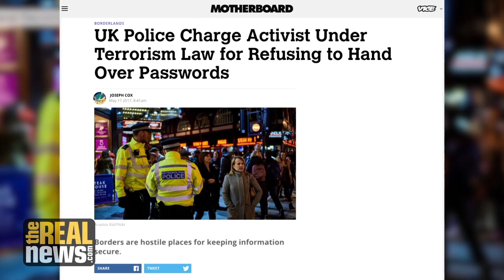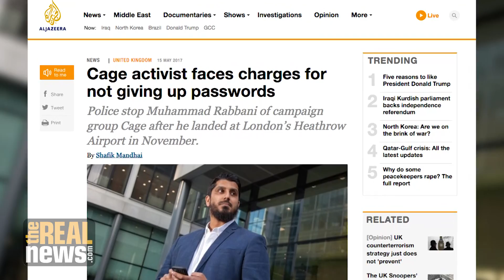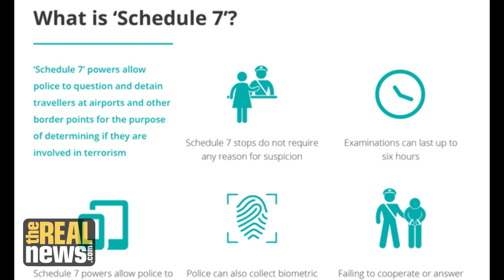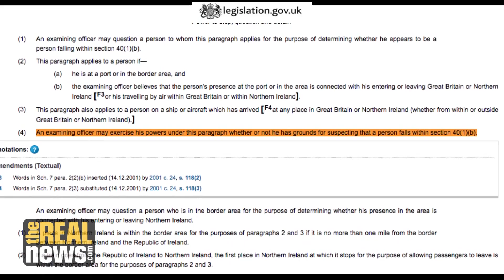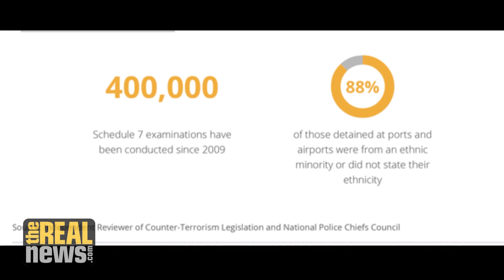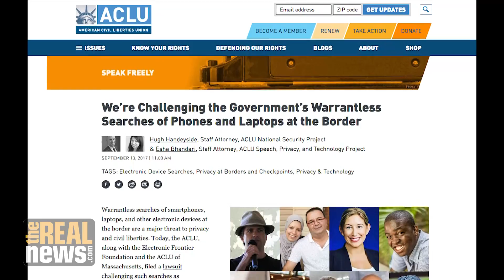UK Activist Risks Prison Challenging 'Digital Strip-Search'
CAGE International Director Muhammad Rabbani is about to stand trial for refusing to give UK police the password to his laptop, which contained information about torture survivors. He's using his case to challenge Britain's anti-terrorism legislation, Schedule 7